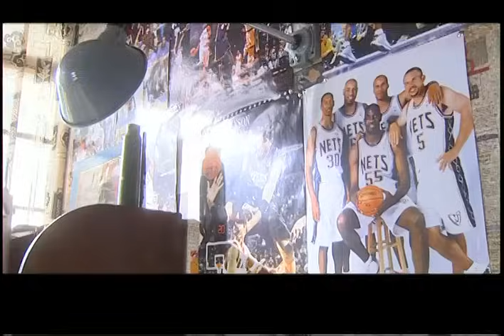有妈才有家 22 | 母亲坎坷的一生，年轻寡妇为了五个孩子操心劳碌，纵然面对命运不公仍不服输（陈小艺/张嘉译）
👉剧情简介👉这是一个母亲和四个孩子坚强生活的故事,六十年代初，文师傅为了给孩子们打鱼充饥，失足掉进了冰窟窿，剩下淑贞一个人和两个孩子，大林和大秀。善良的杨师傅出于同情，无私地帮助淑贞一家，两个人逐渐产生了爱情，并最终结合到了一起。婚后，两人相敬如宾，又生下女儿小秀。这时候，文革开始，在一次两派武斗中，杨师傅不幸丧生。淑贞此时已经怀孕，不久，她生下了“遗腹子”小林，从此家中有了四个孩子……